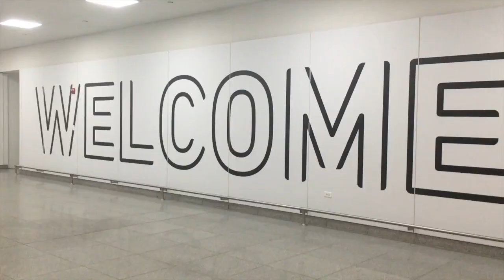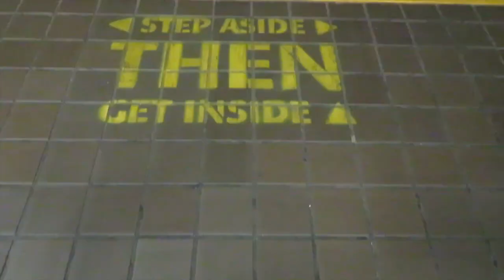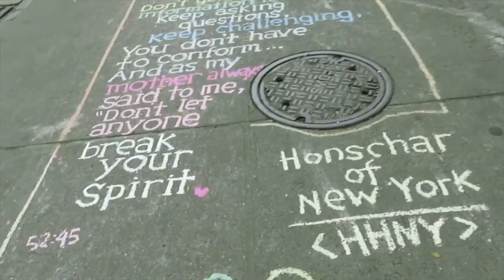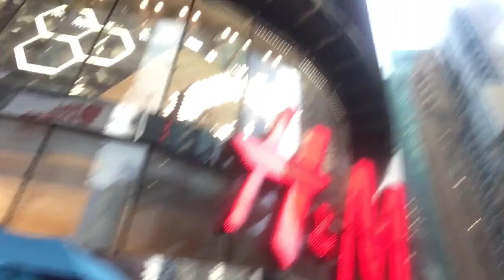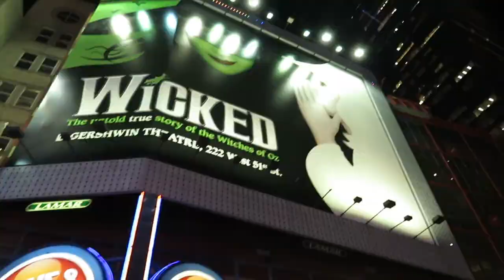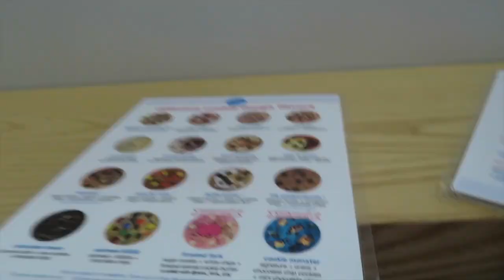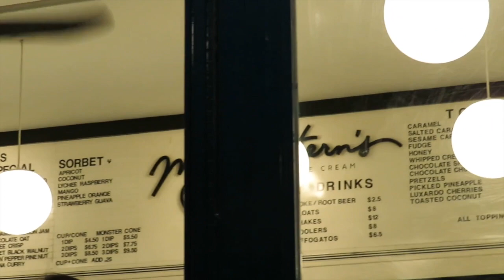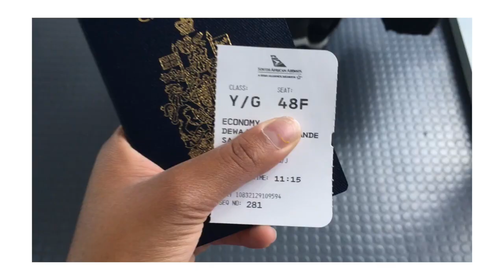QUEEN ZEY’S TRAVEL VLOG (PART 1) // Exploring Major Landmarks in New York 🗽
Welcome to New York. It’s been waiting for you.

☀️ WHAT YOU'RE WATCHING ☀️
In part 1 of my summer travel vlog, my family and I go to New York City (Manhattan & SoHo) to check out some of the major, iconic landmarks. Walk with me down the streets of NYC. Stops include Central Park, 5th Avenue, the Metropolitan Museum of Art (the MET), Times Square, and more. We even visit Broadway and meet somebody you may be familiar with…

🙆🏾 QOTD: Have you ever been to New York? 🙆🏾

💽MUSIC💽
˟Alecia Keys, Biggie Smalls, JAY-Z - “Pretty Lights"
˟K. Michelle - “V.S.O.P."

 👯 SOCIAL MEDS 👯
🐤 zinniazinniazin

👽ABT ME 👽
Name: Zinnia aka Queen Zey (pronounced “Zee”)💖
Camera: Canon SX 540HS 📷
Audio: iPhone SE 📱
Editor: iMovie 💻
Nationalities: South African 🇿🇦 / Zimbabwean 🇿🇼 / Canadian 🇨🇦

♡♡♡♡♡WHY I'M HERE♡♡♡♡♡

I make YouTube videos to help other people figure out things I’ve figured out. My channel is educational but also entertaining (I hope). Not trying to be famous. Just trying to help.